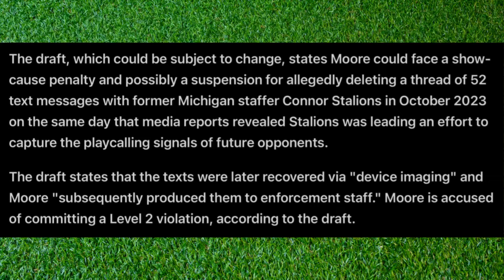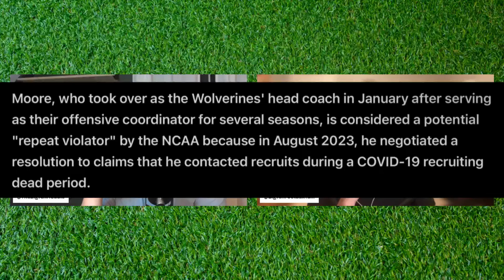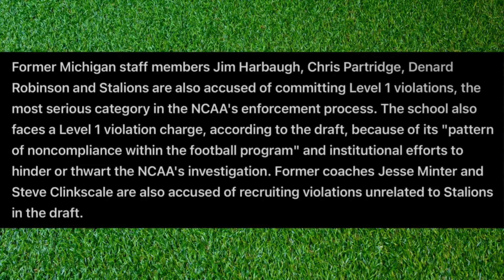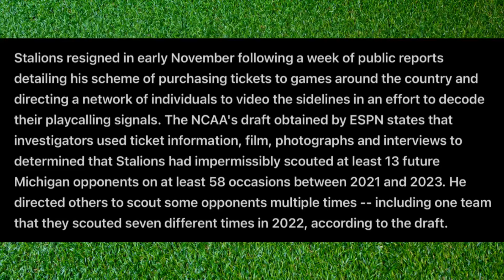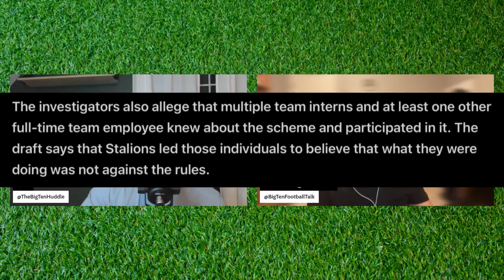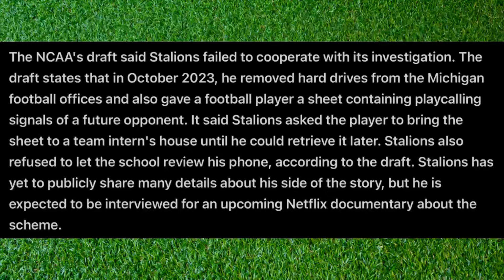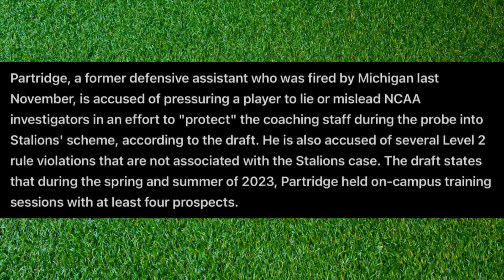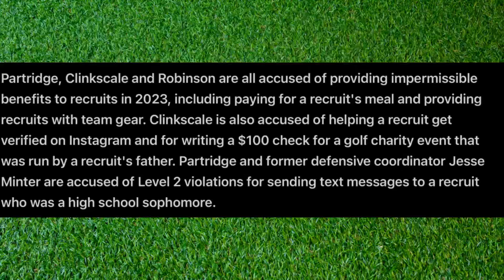Michigan’s Attempt to Thwart the NCAA's Sign-Stealing Investigation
Michigan football has found itself in hot water. Dan Murphy and Pete Thamel have released a report on a leaked Notice of Allegation draft they received. The draft outlines the allegations made against the school, former staffers, and the current head coach, Sherrone Moore. Of all these, the most concerning is the allegations that Michigan lacks compliance and has shown a pattern of noncompliance, which could eventually lead to a very harsh penalty for lack of institutional control.

The Big Ten Huddle covers the most prominent Big Ten football and basketball headlines by rotating in all of our partner podcast hosts to touch on viewpoints from all over College Football.

Catch The Big Ten Huddle 5 times a week, covering football or basketball. Here is our schedule:
Monday - Recorded football show at 6:00 am
Tuesday - Live football show at 9:00 pm
Wednesday - Live basketball show at 9:00 pm
Friday - Recorded football show at 6:00 am
Saturday - Recorded football show at 6:00 am

AUDIO ONLY PLATFORMS
The College Huddle is available on Apple Podcasts, Spotify, Stitcher, Google Podcasts and wherever else you listen to podcasts.

WHAT IS THE COLLEGE HUDDLE?

The College Huddle covers the most prominent college football and basketball headlines every day by conference. We rotate in all the podcast hosts in our network to touch on viewpoints from teams across the nation.

With The College Huddle, you can here in depth analysis and insights from the people who know their schools and conferences best.

There is no show out there like The College Huddle! Listen today!